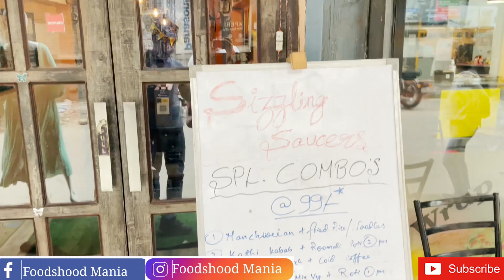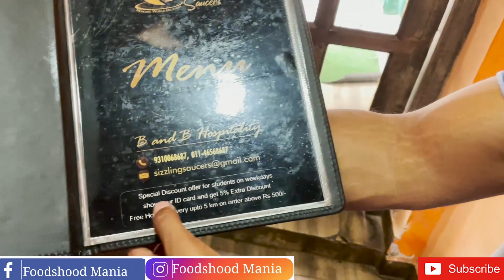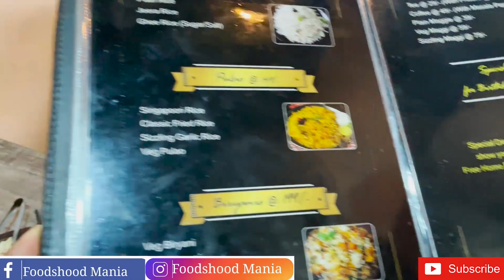Unlimited Chinese Platter, North Indian Platter | 10 Varites of Combo Just Rs.99 at Sizzling Saucer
Hello Foodies In This Video We Covered Unlimited Chinese Platter at Rs.199 and Chaap Sizlzler, Which You Should Definitely Try.
Price and Location Mentioned in Video